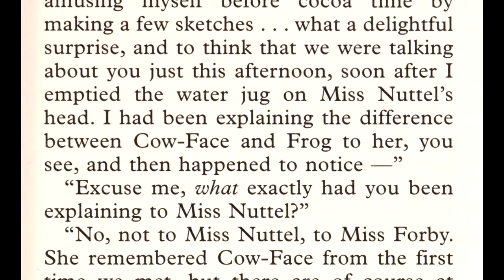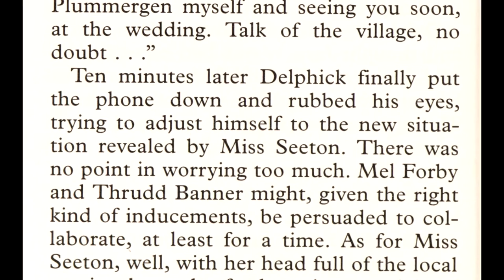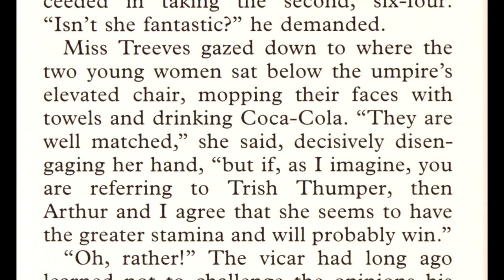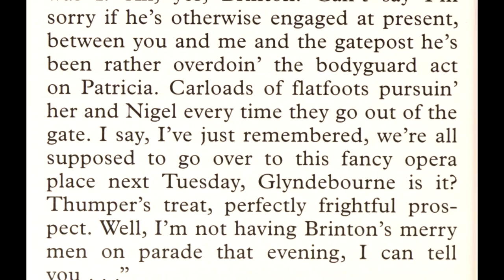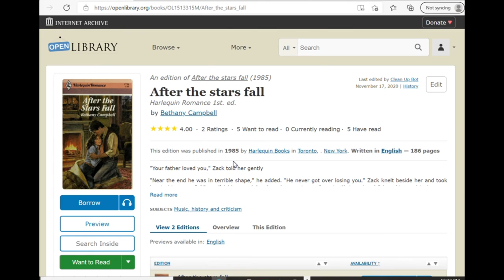Advantage Miss Seeton | Random Books #3 | Inc & Jordy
A look at Advantage Miss Seeton by Hampton Charles, the seventh instalment in the Miss Seeton cosy mystery series.